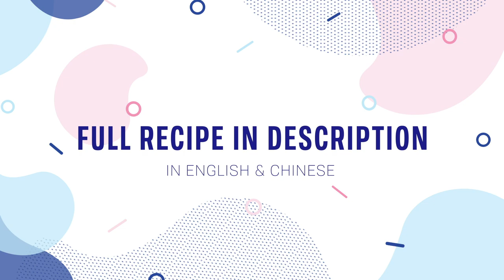Crispy Deep-fried Taro Puff (aka. Wu Gok / Fried Taro Dumpling) Recipe (蜂巢芋角) with Papa Fung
Crispy puffs made out of taro loaded with savoury pork and shrimp filling. This fried dumpling is light and crispy on the outside, with a creamy taro undertone followed by a juicy meaty centre. So many textures packed in a small dumpling.

Timestamps:
0:00 Intro
00:17 Part 1: Filling
3:00 Part 2: Wrapper
5:06 Part 3: Assembly
5:36 Part 4: Deep Fry
6:38 Finale

CRISPY DEEP-FRIED TARO PUFF RECIPE [蜂巢芋角食譜]
This recipe makes 15 fried taro puffs. [製成十五隻]

INGREDIENTS [食材]
Filling [饀]
450g Pork Blade [梅頭豬肉]
½ lb Shrimp [蝦]
50g Dried Shrimp [蝦米]
5 Strips Preserved Turnip [菜甫]
Some Salt [鹽]
Some Sugar [糖]
Some White Pepper [胡椒粉]
Some Water [水]
Some Cornstarch (for cornstarch Slurry) [英粟粉]

Wrapper [皮料]
800g Taro [芋頭]
300g Wheat Starch [澄麵]
300ml Boiling Hot Water [滾水]
100g Lard [人造豬油]
4g Five Spice [五香粉]
2tsp Sugar [糖]
Some Salt [鹽]
Some Sesame Oil [麻油]

DIRECTIONS [製作]
Filling [饀]
1. Soak dried shrimp, once limber, finely dice, set aside. [蝦米浸軟切碎備用。]
2. Finely dice preserved turnip, set aside. [菜甫洗淨切碎備用。]
3. Use potato starch and salt to marinade shrimp for 10 minutes. Wash clean, dry with paper towel, dice, set aside. [用生粉和鹽醃蝦約十分鐘，抓洗乾淨印乾切粒備用。]
4. Dice pork blade, set aside. [豬肉切粒備用。]
5. Heat wok, stir fry dried shrimp and preserved turnip until fragrant. Add in pork, cook until pork is almost done, add in shrimp, continue cooking. Add in some water, cook until water boils, season with salt, sugar, white pepper and mix, add in cornstarch slurry to thicken the filling. Add in some sesame oil, mix until combined, set aside to cool. [熱鑊爆香蝦米，加菜甫和豬肉炒至六成熟，加入蝦炒至蝦轉色，加水煑至滾埋獻，最後加入麻油炒勻取出待涼。]

Wrapper [皮料]
1. Slice taro, steam it until softened. Meanwhile, combine wheat starch with boiling hot water, mix until combined. Place softened taro into mixer, mix until mashed consistency. Add in wheat starch mixture, mix, add in lard and mix until combined. Season with five spice, salt, sugar, white pepper, mix, add sesame oil and mix again until combined. [芋頭切塊蒸熟，趁熱放入攪拌機內加入澄麵，加入滾水和人造豬油攪拌均勻，加入五香粉和各調味料再攪拌均勻，最後加麻油攪勻。]
2. Knead the dough until smooth, wrap and set aside for 10 minutes. [取出粉糰再搓揉至光滑，用保鮮膜包好備用坐10分鐘。]

Assembly [組合]
1. Grab some of the wrapper dough, flatten dough with your palm, place filling in the middle, press it and shape it into a football to seal it shut. [取少許粉皮壓扁，放饀料在中間，搯實收口，搓成欖球狀。]
2. Heat up oil to 150°C, slowly lower the dumplings in a fry scoop just enough so the oil covers them halfway. Make sure oil is at a constant 150°C. Once puffs puff up and the shape starts to settle, lower them so they’re completely submerged in oil. Deep fry until crust forms around the puff and increase the heat, fry until golden brown and place it on a paper towel to let it cool for a little bit, then serve. [熱油鑊溫度至150度，芋角要放在炸箕內再放入油鑊中炸，油要足夠浸過芋角，同時要保持油溫，炸至蜂巢酥皮定型，便可加大油溫至180度炸至金黃色即可取出。]
Music/Sound Credits:
Guitar Be-bop3 by Kaponja
Reverse Strum by Niffshack
Blip Plock Pop by Onikage22
5.5.16 by InspectorJ

Gear
Fujifilm XT3
Fujifilm XF80mm F2.8
Fujifilm XF 35mm F1.4
DJI Osmo 3
Vanguard Alta Pro 263AB Tripod